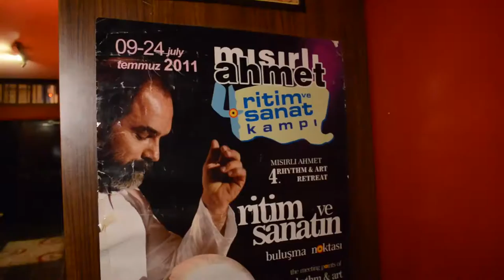World is Sound: Music of Istanbul Trailer with Jef Stott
A short intro to the amazing artists featured on the new World is Sound: Istanbul series. In these upcoming episodes we will showcase traditional Turkish and Kurdish musicians, DJs, producers, sufi musicians, club, nightlife, food and more from the vibrant city of Istanbul.